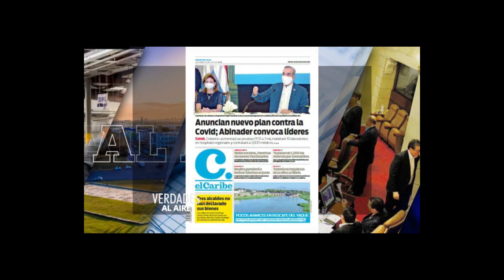Verdades al Aire Entrevista a la rectora de la UASD, Emma Polanco Melo